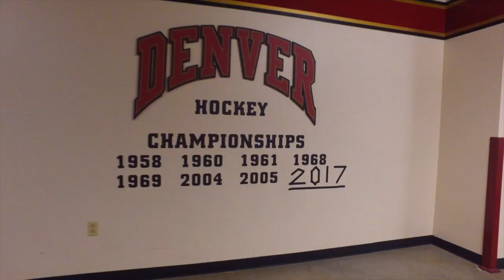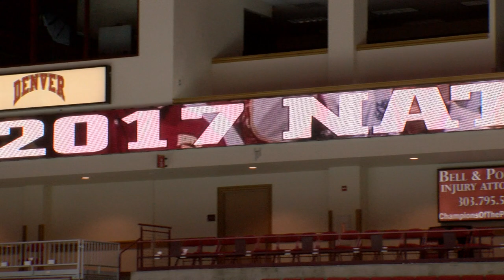Celebrating DU's NCAA Hockey Championship | University of Denver (2017)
April 11, 2017 is University of Denver Hockey National Champions Day